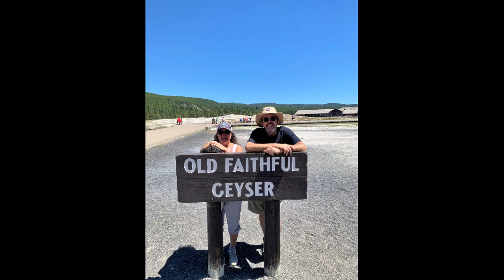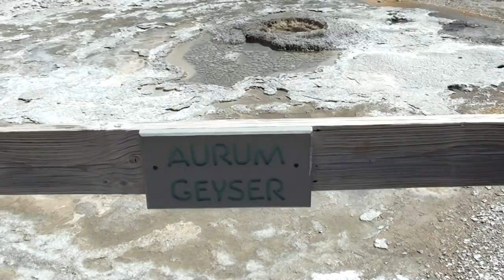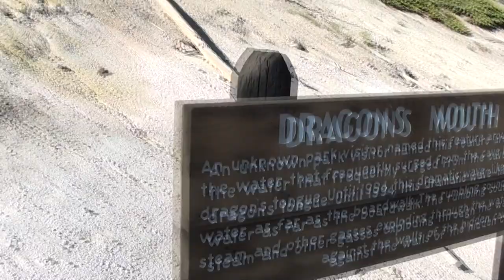Geysers and Hot Springs of the YELLOWSTONE check the most visited and interesting.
There're 10,000 hydrothermal features in the Yellowstone, which more than 500 are geysers. From clear waters to muddy and from the mountains to the lake. Turn on closed captions for the names of the geysers and hot springs.